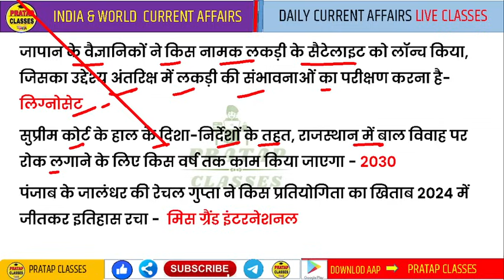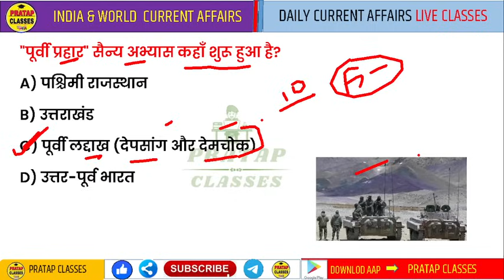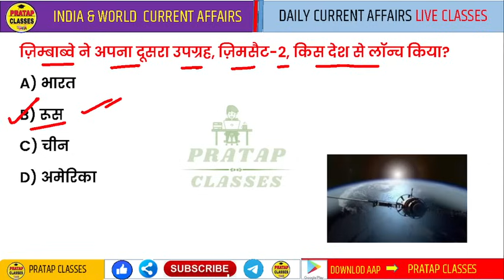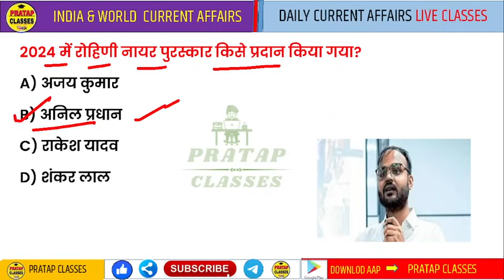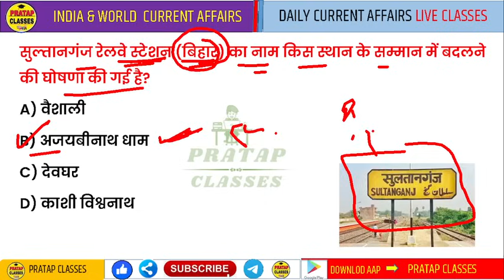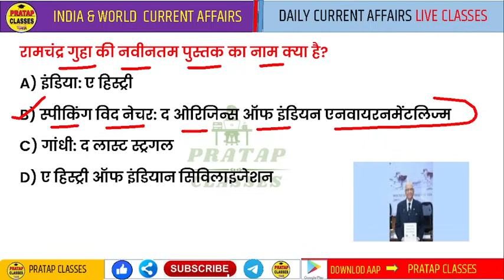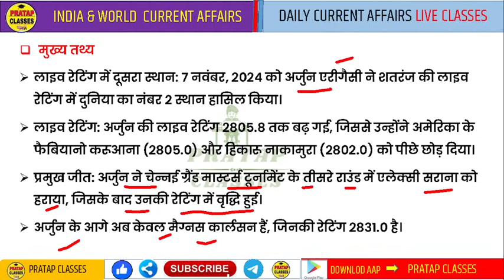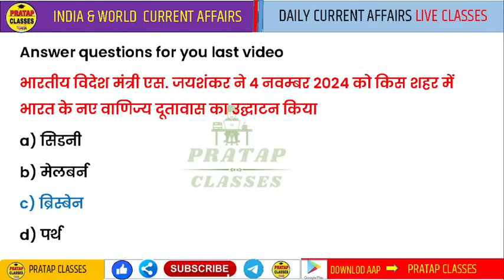09 November 2024 India & World Current Affairs in Hindi || Rpsc, Upsc ,1st Grade Patwar RAILWAY CET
09 November 2024 India & World Current Affairs in Hindi || Rpsc, Upsc ,1st Grade Patwar RAILWAY CET

Monthly India current affairs 2023

Suchnasahayakcurrentaffair
Junioraccountantcurrentaffairs
Collegelecturercurrentaffairs
UPSCcurrentaff